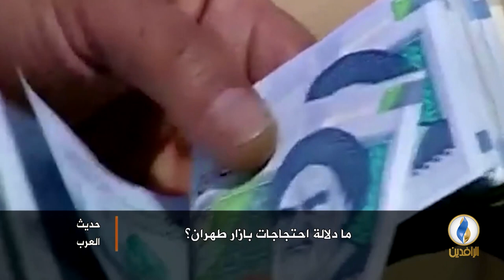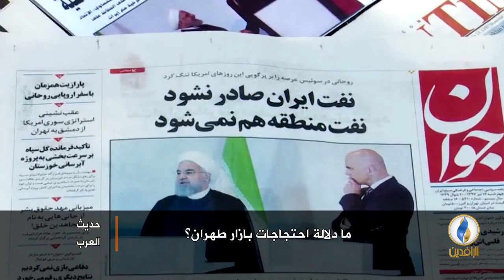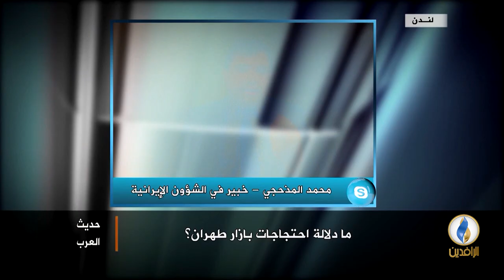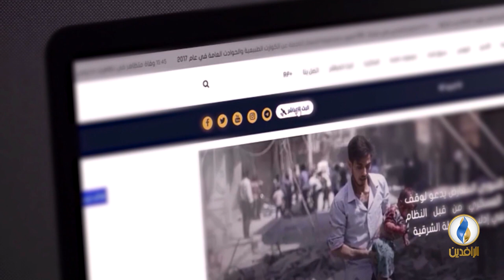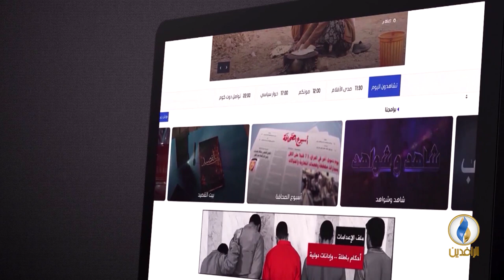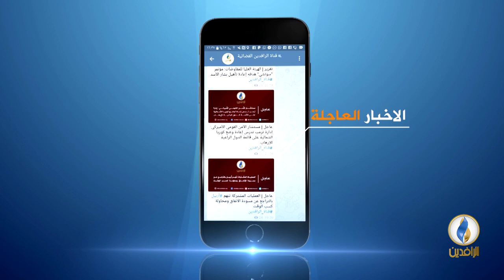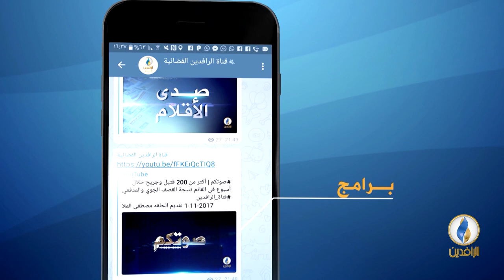حديث_العرب | ما دلالة احتجاجات بازار طهران؟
ضيوف الحلقة:
حسين السبعاوي/ باحث في التاريخ.
عبر سكايب من لندن: محمد المذحجي/ خبير في الشؤون الإيرانية.
هاتفيًا من لندن: طالب العواد/ إعلامي ومحلل سياسي.

تقديم:
جهاد عدلة